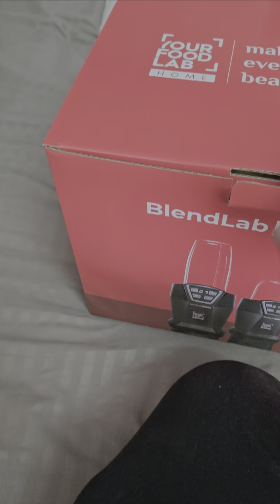blendlab pro 2.0 unboxing video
Unboxing